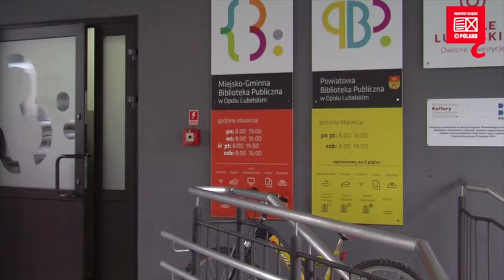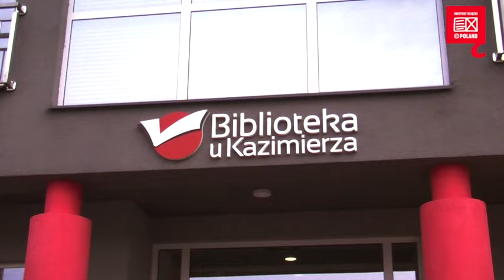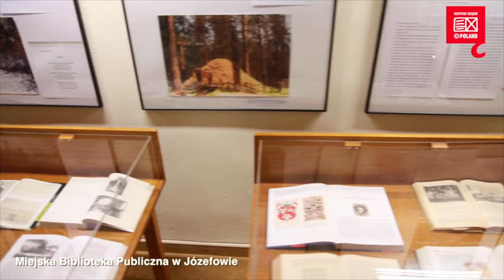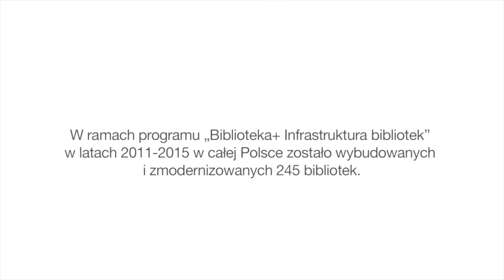Biblioteka+ Infrastruktura bibliotek: województwo lubelskie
Nasz spot pokazuje, jak dzięki programowi Biblioteka+. Infrastruktura bibliotek, zaangażowaniu bibliotekarzy i samorządów zmieniły się biblioteki w woj. lubelskim. W ramach tego programu, w latach 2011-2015 wybudowano i zmodernizowano 245 bibliotek w całej Polsce. Rząd na jego realizację przeznaczył 150 mln zł. Bohaterami filmu są: Miejsko-Gminna Biblioteka Publiczna w Opolu Lubelskim, Gminna Biblioteka Publiczna im. Kazimierza Zielińskiego w Modliborzycach, Miejska Biblioteka Publiczna w Józefowie